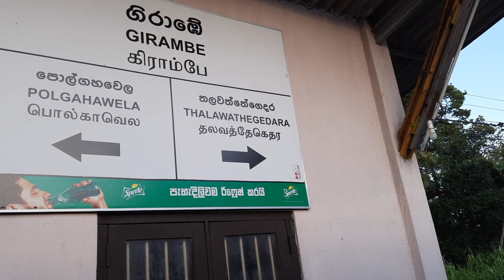Girambe to Thalawathegedara train travelling by Polgahawela to Maho Rail Bus